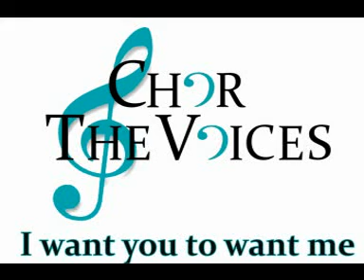I want you to want me - Chor "The Voices"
Der Chor "The Voices" aus Reichmannsdorf singt "I want you to want me" aus dem Film "10 Dinge die ich an dir hasse"